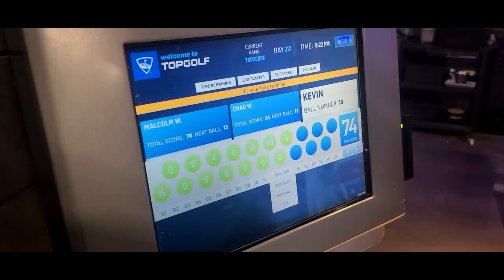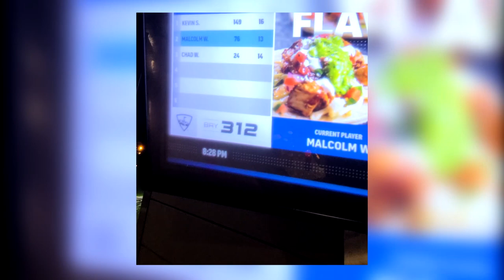We Need One Of These In Jamaica TopGolf [Vlog #118]